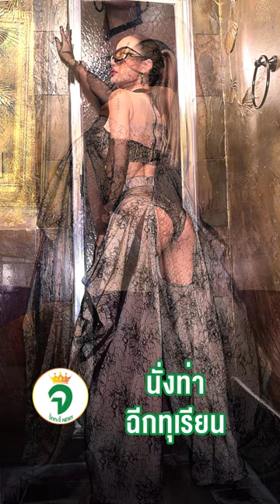กระแตอาร์สยาม นั่งท่าฉีกทุเรียน ชัดๆ เน้นๆ ไม่ต้องเสียเวลาซูม